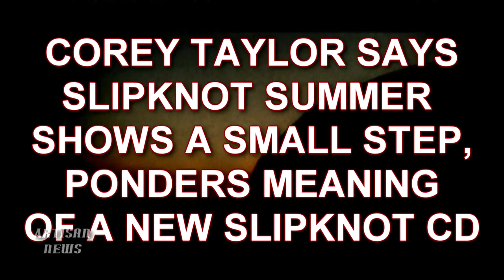SLIPKNOT SHOWS POSITIVE, BUT TAYLOR STILL CONTEMPLATES MEANING OF NEW 'KNOT MUSIC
During an interview for his new book Seven Deadly Sins, Corey Taylor said that the shows overseas with Slipknot were positive experiences. But was it enough to get him psyched about working with Clown, Joey and the rest of the masked men for a new album?